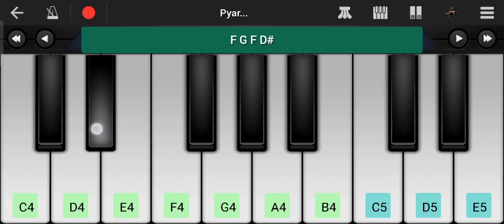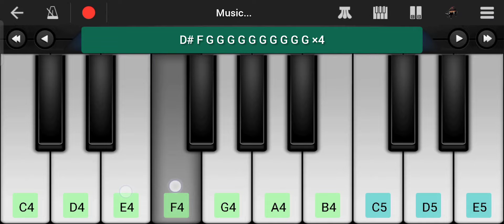Hoga Tumse Pyara Kaun Piano Tutorial | Shailendra Singh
Presenting piano tutorial of song
This video show hoga tumse pyara kaun piano tutorial